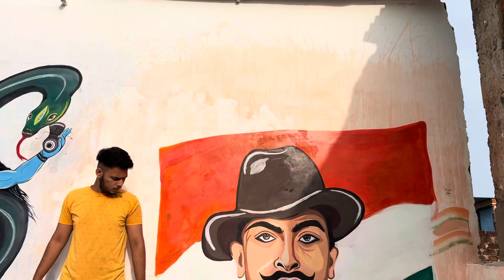The Bhagat singh painting 🇮🇳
The Bhagat singh painting 🇮🇳 Draw Bhagat singh Art

By Lokartist ( Priyanshu yadav )